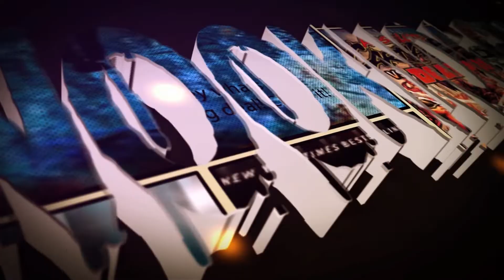The Dead Girl's Club by Damien Angelica Walters